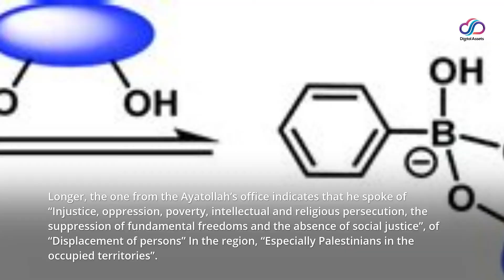In Iraq, Pope Francis and Ayatollah Sistani plead for peace and equality for Iraqis of all faiths